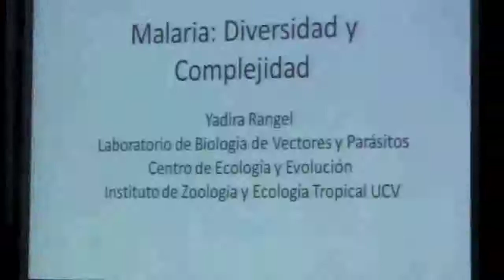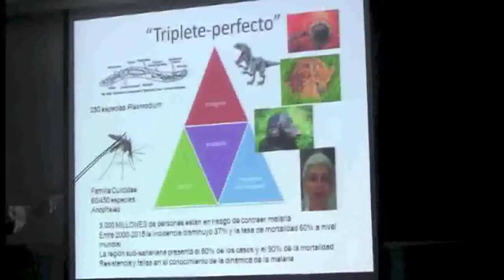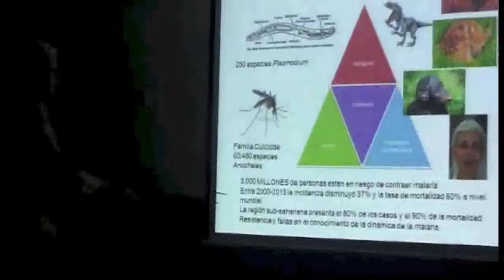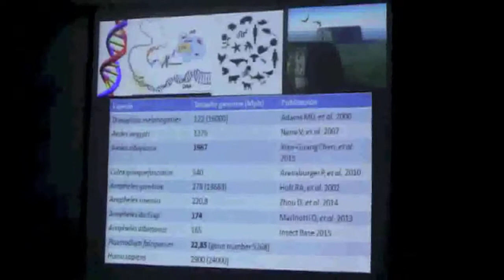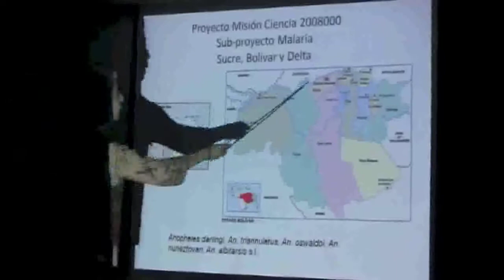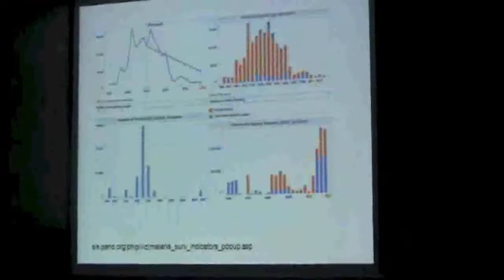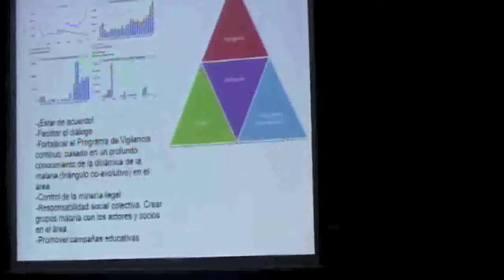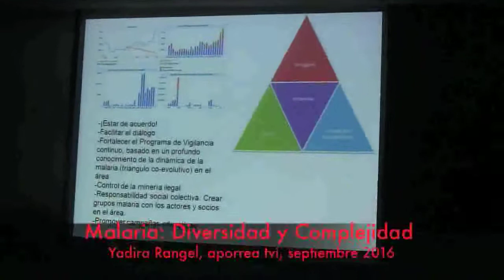Malaria: Diversidad y Complejidad, Yadira Rangel, aporrea tvi, septiembre 2016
Continuando con el  III Taller de Formación sobre Arco Minero del IZET le tocó el turno a la Malaria: Diversidad y Complejidad que fue  el tema que abordó la Dra Yadira Rangel donde explica la situación de esta enfermedad en el área de las minas y su difusión en el país, haciendo un recuento histórico de la misma.

A través de un gráfico que denominó ``Triplete Perfecto´´Rangel explicó el mecanismo de la dinámica  del ciclo de la malaria: el Plasmodium de una gran adaptabilidad a distintos ambientes, el  mosquito anopheles, y aparece un dinosaurio del período jurásico , lo cual indica que estamos hablando de millones de años de esta enfermedad, ha circulado a través de aves, de reptiles y mamíferos hasta el ser humano.

Señaló Rangel que el plasmodium ha venido evolucionando y tiene
una gran adaptabilidad, una gran flexibilidad para adaptarse a distintas posiciones ambientales y un vector con gran vitalidad.

La malaria tiene una gran resistencia, resistencia a los insecticidas, es decir la forma de nosotros controlar el vector, el mosquito, resistencia a los medicamentos, es decir, este patógeno cambia en su nivel genético y ante distintos medicamentos y fallas en el conocimiento de la dinámica de la enfermedad.